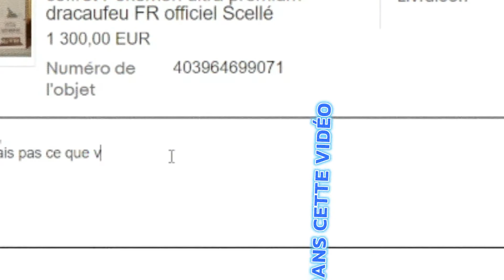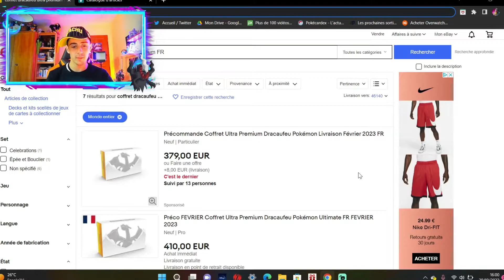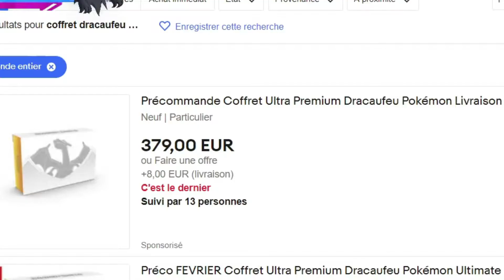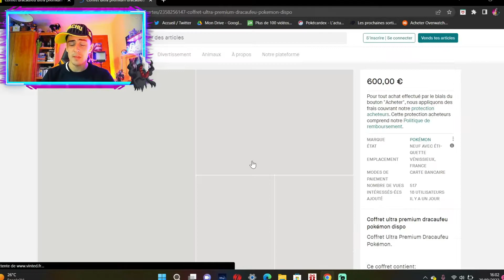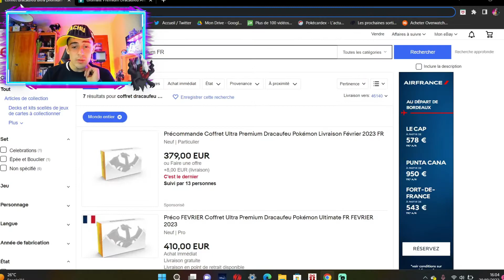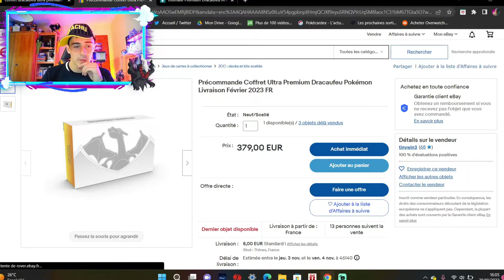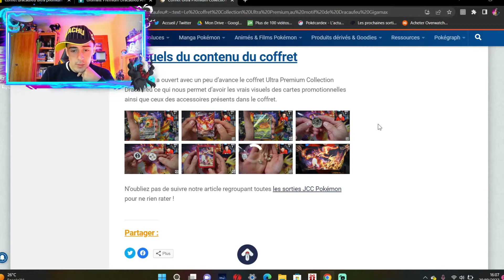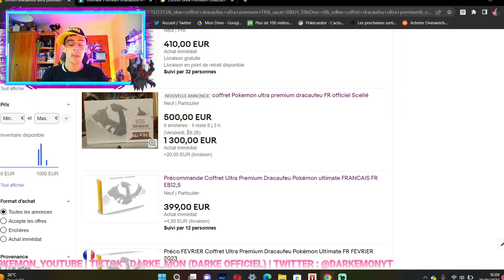COUP DE GUEULE, SCALPERS : COFFRET DRACAUFEU ULTRA PREMIUM 😡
✅️ Nous allons parler aujourd'hui des petits malins de scalpers, qui s'amusent à mettre des prix dérisoires sur les nouveaux coffrets Dracaufeu ultra premium

1500€ ?! Et j'en passe, on atteint des records, prenez cette vidéo comme de la prévention, faites attention, choisissez bien les sites où vous acheter !

☑️ Pokémon TCG - Coffret ultra premium Dracaufeu

¡ GOOD VIDÉO À TOUS ¡
👻 Darké
TIMER ⤵️
00:00/00:35 : Intro (mise en scène)
00:35/03:00 : Ebay
03:00/04:43 : Vinted
04:43/05:33 : Message salé
05:33/07:35 : Contenu du coffret
07:35/08:51 : Fin/réseaux/Outro
HASHTAGS ⤵️
& La cloche 🔔
+ Le like 👍

(Si le lien ne fonctionne pas dis le moi)
MUSIQUE 🎶

- YOUTUBE MUSIC🎵
_Funny Suspense Background Music (No Copyright)
_Old School, Gangsta Beat, Aries beats (free use music)

INTRO🎵 EPIC SPORT ROCK TRAILER (FILMORA)

OUTRO🎵THE DREAM METAL (FILMORA)

WONDERSHARE FILMORA 9 [SFX] sound effects

~ YouTube Sound effect [SFX DOWNLOAD]